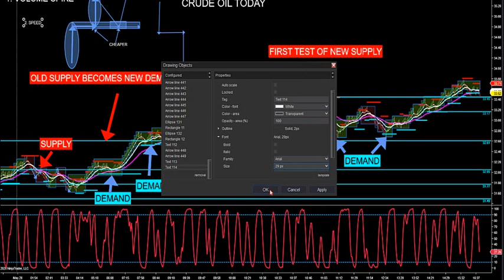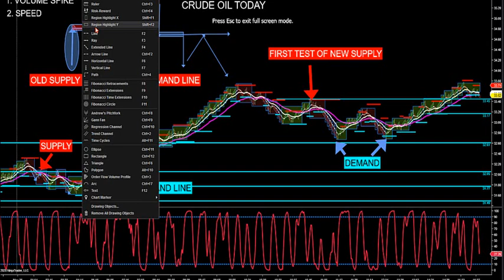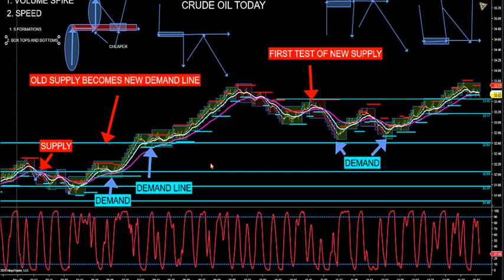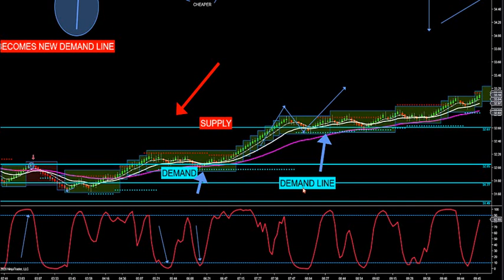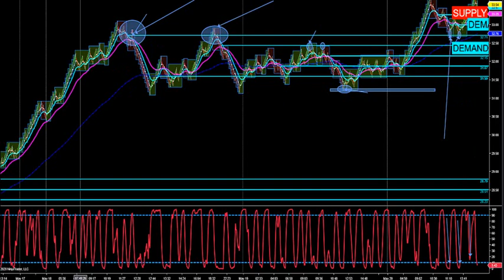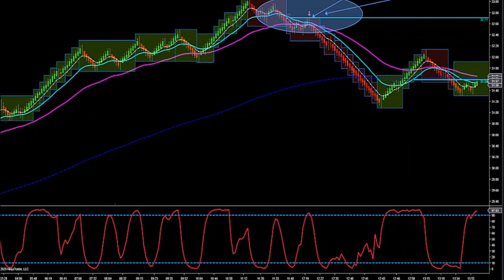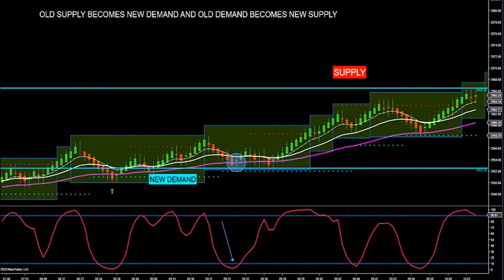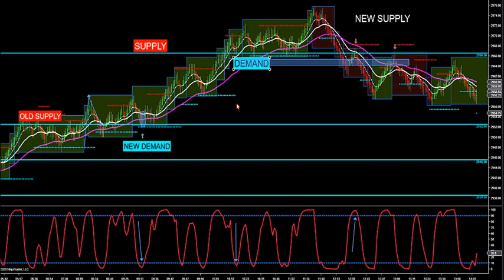5-20-20 New Supply/Demand Indicator Webinar DayTradingTheFutures.com